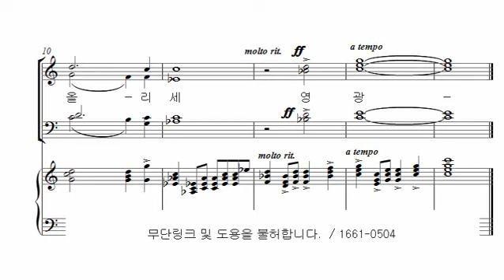[29. 입례송] 양재훈_이상길코랄